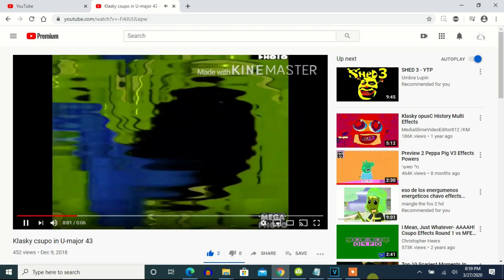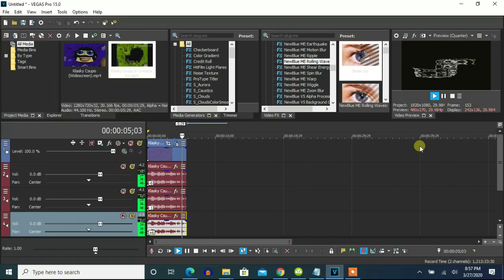How To Make U-Major 43 On Vegas Pro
Let's make an effect called U-Major 43.

Note: I had to figure out the pitches of this effect carefully to see if it's right.

Effect by Real Racing 3.

How to make it on Vegas Pro?

Instructions:

(VideoFX)

1st: HSL Adjust - Invert Color

2nd: Swirl - Amount: -0.200/U-Major 43.

Amount: -0.200

3rd: NewBlue ME Rolling Waves - Flow Down.

(AudioFX)

elastique
Efficient

-6
-1
6